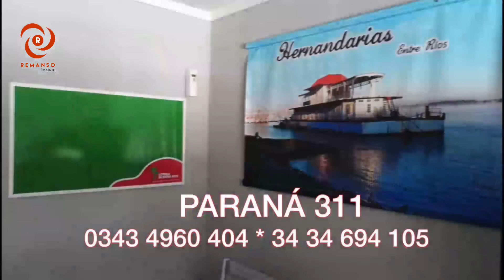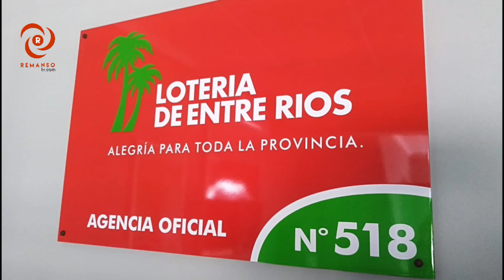LA TARDE INFORMATIVA, NOTA A HUGO RAMÍREZ Y DAVID HERBEL ALDEA BRASILERA